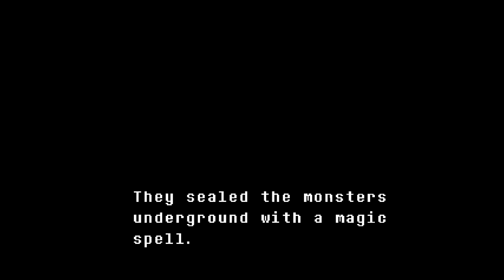Tileye plays; UNDERTALE {PT 2}